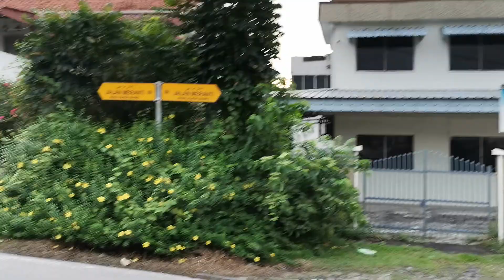Tmn Melodies, JB